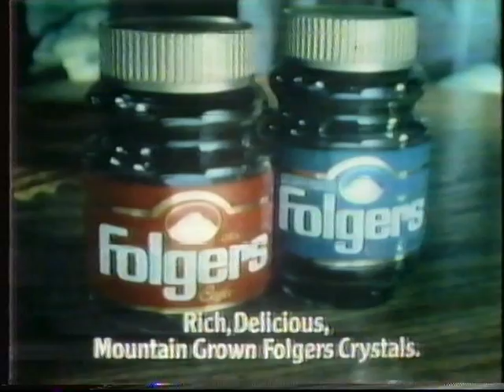CBS Sunday Movie: The George McKenna Story (opening teaser)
from my VHS archive:
CBS / KHOU-TV Houston
Taken from the rebroadcast on Sunday August 6, 1989
The George McKenna Story - Starring Denzel Washington

(FYI: Filmed in Houston, TX at Stephen F. Austin High School in the Spring of 1986. My cousins and I attended this school and were extras in the movie)